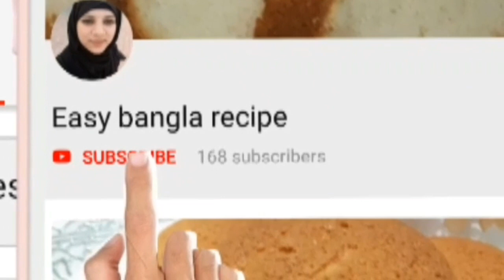ভেজিটেবল এগ পাস্তা রেসিপি//vegetable egg pasta recipe//pasta recipe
Easy bangla recipe

আসসালামু আলাইকুম বন্ধুরা আশা করছি আপনারা সবাই ভালো আছেন আমিও আলহামদুলিল্লাহ সবাই ভালো আছি আমার আজকের রেসিপি টা আপনাদের কাছে কেমন লেগেছে আমাকে অবশ্যই কমেন্ট করে জানাবেন আর আমার রেসিপি গুলো যদি আপনাদের কাছে ভাল লেগে থাকে আমার একটাই অনুরোধ থাকবে আমার চ্যানেলটি সাবস্ক্রাইব করবেন লাইক এন্ড শেয়ার করবেন সবাই অনেক অনেক ভালো থাকবেন আমার জন্য দোয়া করবেন যাতে করে আমি আরও সামনে এগিয়ে যেতে পারি আল্লাহ হাফেজ